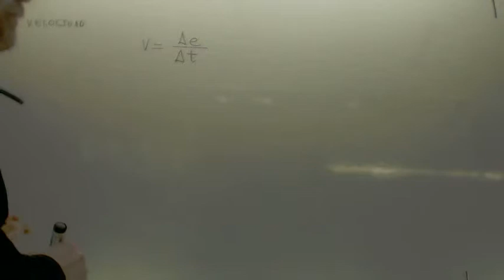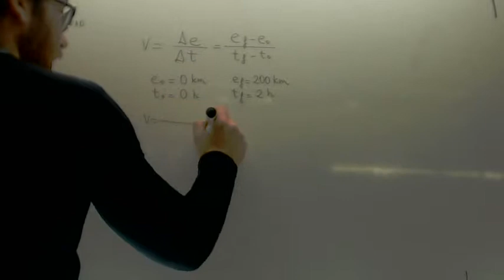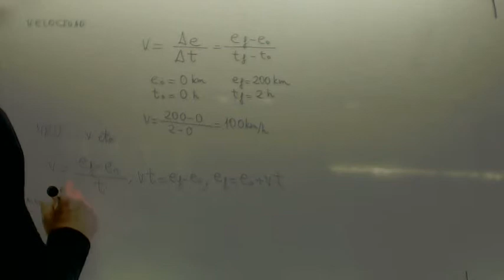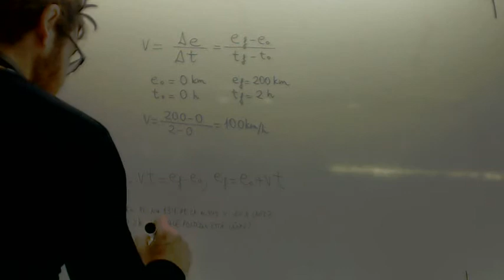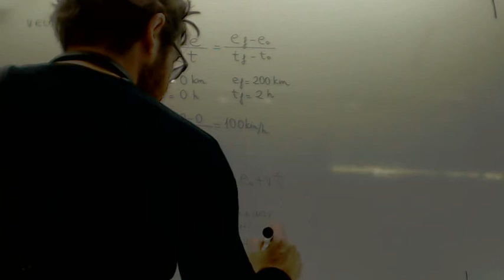Movimiento rectilineo uniforme Introduccion Fisica y quimica 4º ESO Academia Usero Estepona